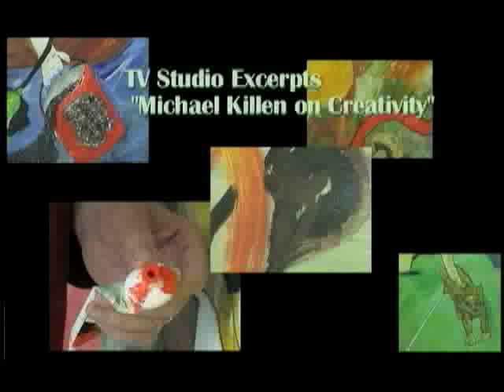Michaelkillen-Preview Of Painting To Change The World